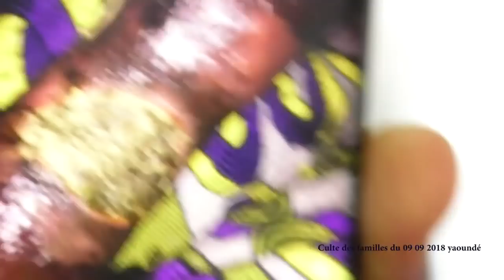La guerre des bâtons (1er culte des familles la chasse aux sorciers)part2